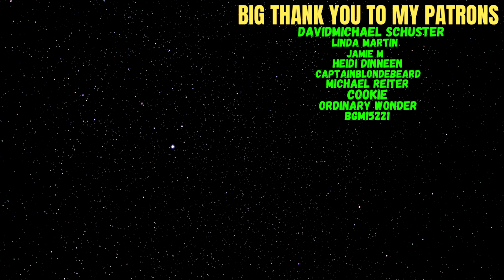Reacting To ATEEZ(에이티즈) - 'BOUNCY (K-HOT CHILLI PEPPERS)' Official MV!!!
Welcome everyone to another reaction video. This was requested by my new Patron Ordinary Wonder, hope you will enjoy.

Big Thank you to my Patrons:
DavidMichael Schuster
Linda Martin
Jamie M
Heidi Dinneen
CaptainBlondeBeard
Michael Reiter
Cookie
Ordinary Wonder
bgm

0:00 - Intro
0:45 - Reaction
5:04 - Thoughts